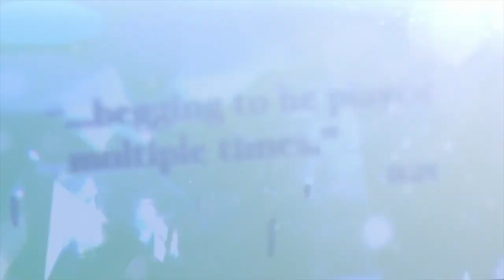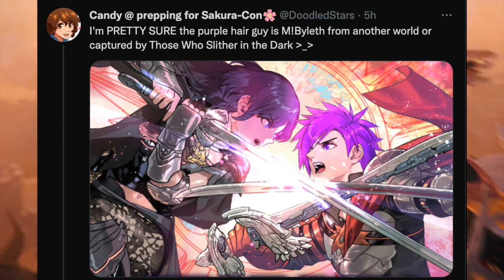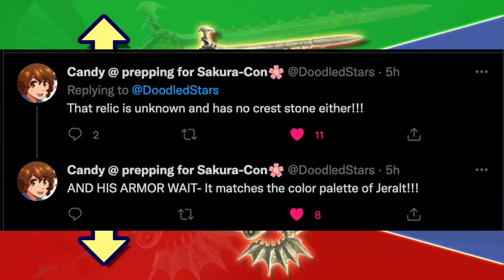Who is the mysterious New Villain in Fire Emblem Warriors: Three Hopes?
THERE IS A NEW VILLAIN IN FIRE EMBLEM: THREE HOPES! Who is he? What is his mysterious connection to Byleth? And where is male Byleth anyway? We may very well find out in this video as we discuss some theories and do some breakdown and analysis of elements of the trailer to figure out what is really going on here.

Credits:
-Images and information from the Fire Emblem Wiki and from Nintendo themselves.
-Fire Emblem by Intelligent Systems, Koei Tecmo and Nintendo
Oh, and here's another one of their tweets that adds to this (comparing the box art of three hopes and three houses)
Consider joining my Discord, if you want! It's a fun and friendly place to talk Fire Emblem, among a few other games.

- VE